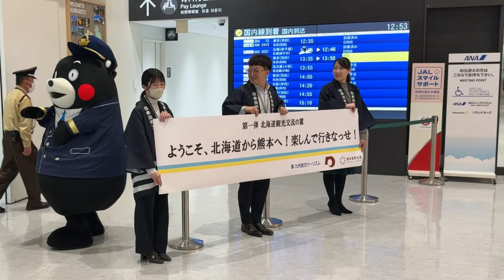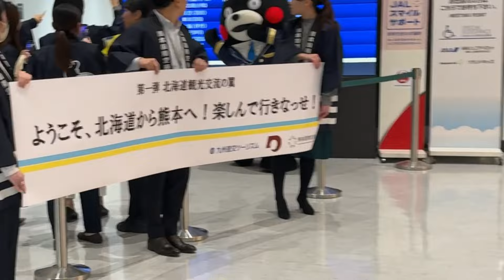くまモンお出迎え前の最終チェッくまだモン